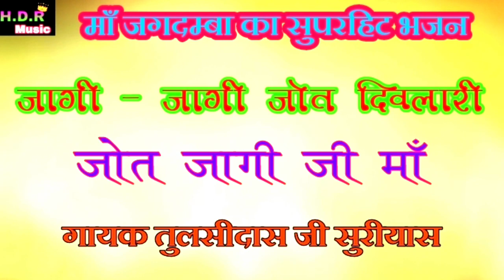जागी - जागी जोत दिवलारी जोत जागी माँ // गायक तुलसीदास सुरियास // माँ जगदम्बा का सुपरहिट भजन 2024